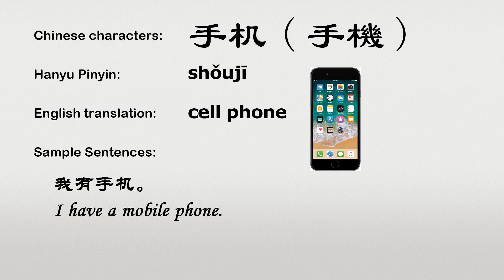The Chinese word shouji - 手机 - shǒujī (cell phone in Chinese)